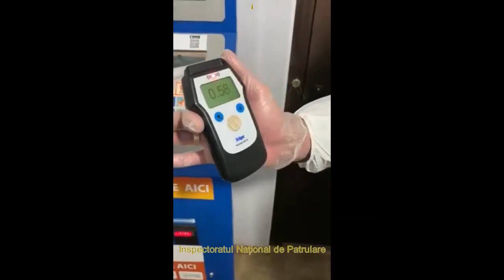14 șoferi băuți